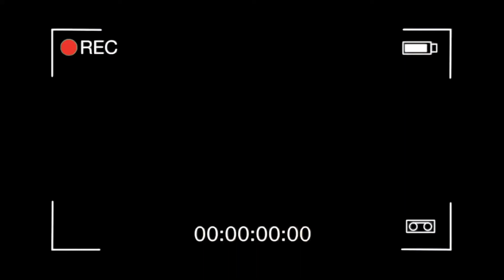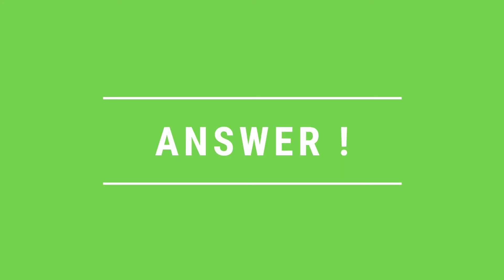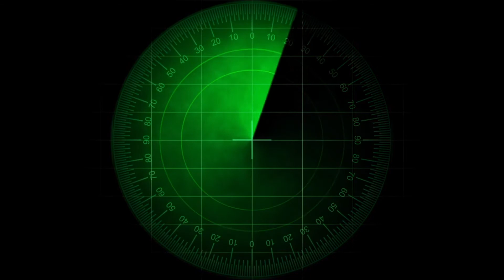Guess These Kpop Songs By The Rap Verse Pt.2- M.O Games ⭐️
Hi Guys ! ⭐️

I'm sorry for the bad qualities of these videos..

Don't forget :
- Don't hate anyone in the comment
- Don't hate any groups
- Be polite please
- I'm doing my videos alone, I edit it by myself